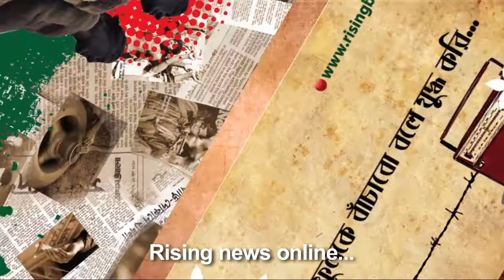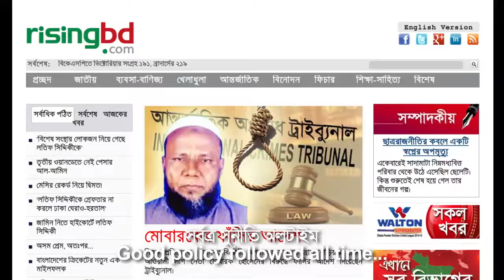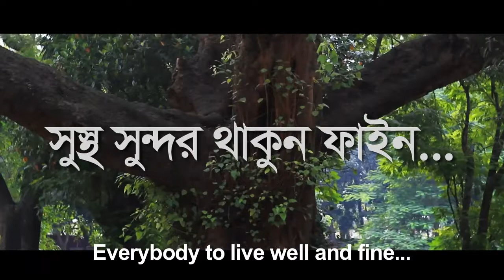রাইজিং বিডি থিম সং (ইংরেজি) | Risingbd Theme Song (ইংরেজি) | Khalid Sangeet | খালিদ সঙ্গীত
ওয়েলকাম টিউন:

গানটি ওয়েলকাম টিউন হিসেবে মোবাইলে সেট করতে রবির গ্রাহকরা ডায়াল করুন *8466*887# । আর এয়ারটেল গ্রাহকরা ডায়াল করুন *788*233# ।

Risingbd Theme Song (English) | Khalid Sangeet |  Composer: Ahmed Imtiaz Bulbul | Writer: Mahbubul A Khalid | মাহবুবুল এ খালিদ | Song Category: Theme Song

Lyrics

রাইজিং বিডি রাইজিং বিডি
রাইজিং নিউজ অনলাইন
চব্বিশ ঘন্টা চোখটি রাখুন
নাইরে ঝঁহংবঃ ঝঁহংযরহব ।।
রাজনীতি অর্থনীতি
বিনোদন আইটি কুটনীতি
ব্রেকিং নিউজ লেটেস্ট খবর
সর্বত্র সুনীতি অলটাইম ।।
দেখুন পড়ুন লিখুন
আপন ভাবনা আপনি তুলে ধরুন
পরিবেশ ক্ষয় গাছকাটা নয়
সুস্থ সুন্দর থাকুন ফাইন ।।